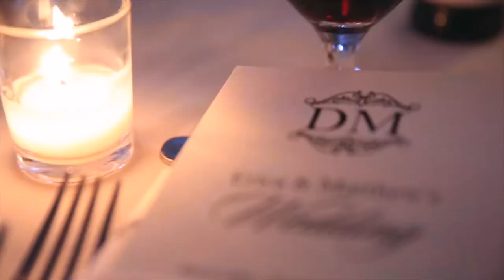MATT ❤️ERICA | WEDDING DAY | 8.18.18